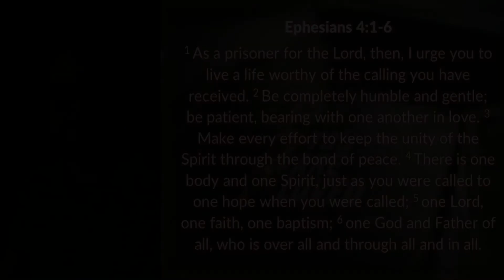Word for Today 18/2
Today, Mark Betteridge reads from Ephesians 4:1-6